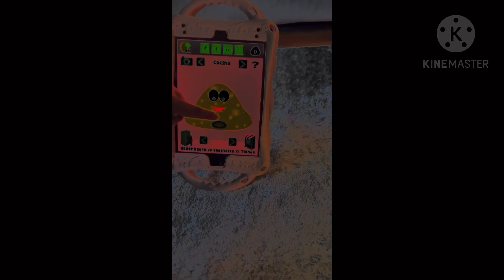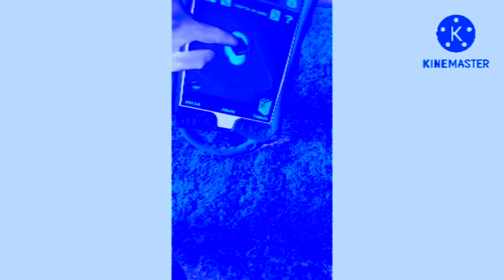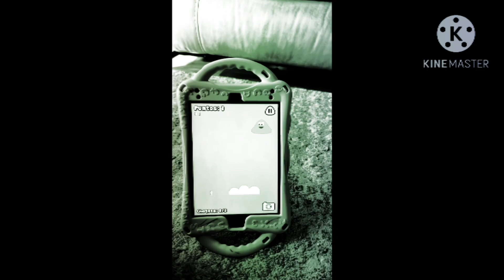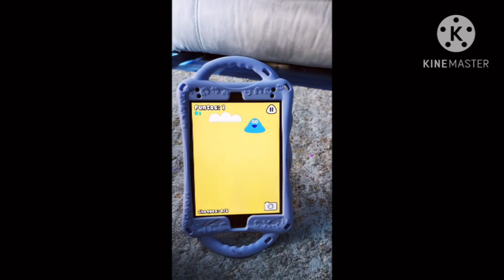Pou effects sponsored by preview 2 effects